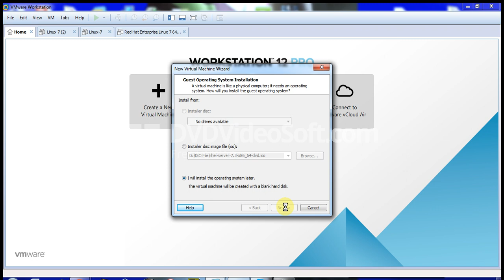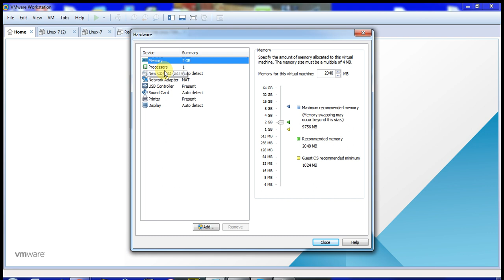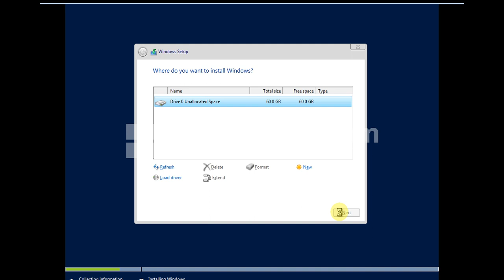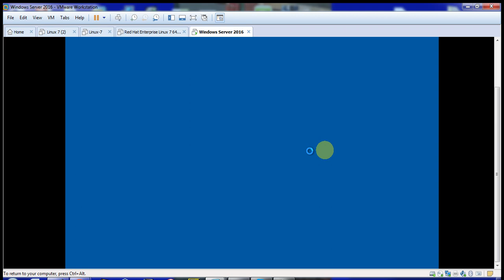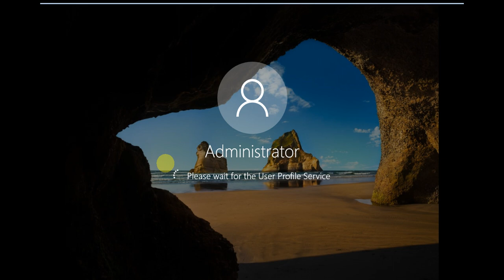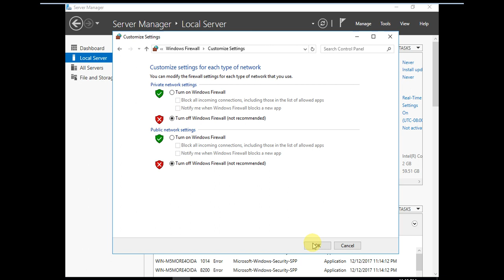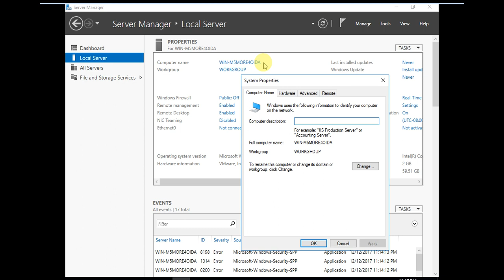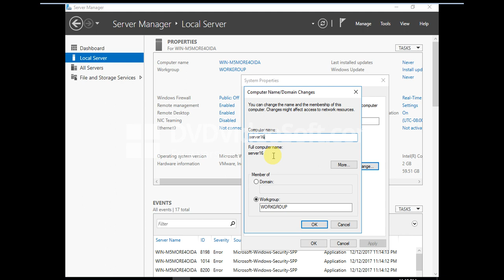Install Windows Server 2012 R2 in VMWare Workstation 12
HOW TO Install Windows Server-2016 R2, Install Windows Server 2012 R2 in VMWare Workstation 12